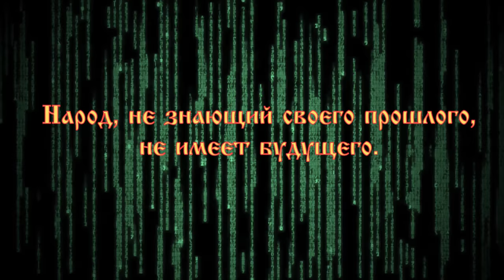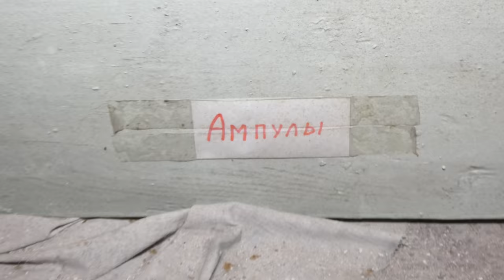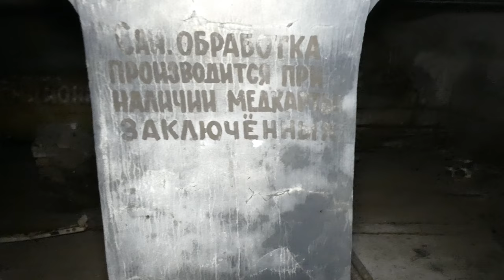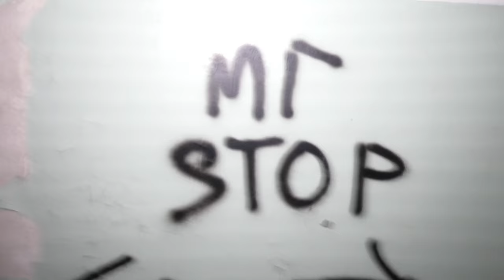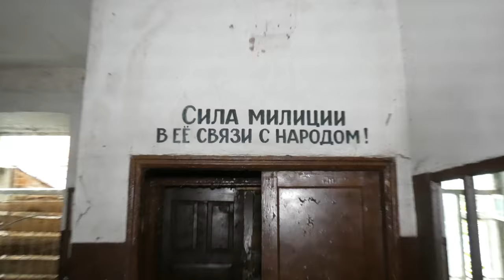Спустились в подвал психбольницы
Дом Шакуловых "строился" в 1830-х годах, по проекту уже знакомого нам архитектора Ивана Сергеевича Гагина, того самого, который проектировал торговые ряды на Соборной площади.
Хамза Шакулов — богатый купец-кожевенник, представитель одного из самых знатных касимовских татарских родов, разбогател на кожевенном производстве, которое располагалось на территории его усадьбы. Именно Шакулов построил третий корпус тех самых торговых рядов.
В 1832 году Шакуловы, одними из первых в Российской Империи, получили звание потомственных почетных граждан. Шакуловы – сеиды (так у мусульман называется ветвь потомков Пророка Мухаммеда), последняя царица Касимова, Фатима-Султан Бикем, была урождённой Шакуловой.
В 1896 году в доме Шакуловых открывается земская больница. Историю о том, как и почему это произошло, нам найти не удалось. Кто знает, напишите, пожалуйста, в комментариях.
В Первую Мировую войну больница работала как лазарет, в советские годы стала районной и местным жителя она известна как «Красная больница». С 80-х годов ХХ века, в здании размещалось психиатрическое отделение центральной районной больницы.
С 2012 года историческое здание пустует, в 2016 году, в нём проходили съёмки сериала «Штрафник». Сейчас дом заброшен, в 2017 году в нем был пожар, но в интернете есть фото помещений 2015 года, на котором хорошо видно наследие психиатрической лечебницы.
Здание входит в список выявленных объектов культурного наследия Рязанской области, как памятник архитектуры.
Это была сводка официальной информации по дому, а что у него внутри, смотрите в фильме, рассказывать слишком много.